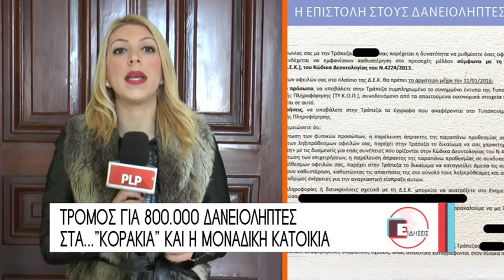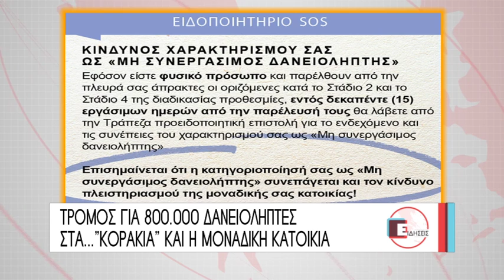ΤΡΟΜΟΣ ΓΙΑ 800.000 ΔΑΝΕΙΟΛΗΠΤΕΣ! ΣΤΑ… «ΚΟΡΑΚΙΑ» ΚΑΙ Η ΜΟΝΑΔΙΚΗ ΚΑΤΟΙΚΙΑ